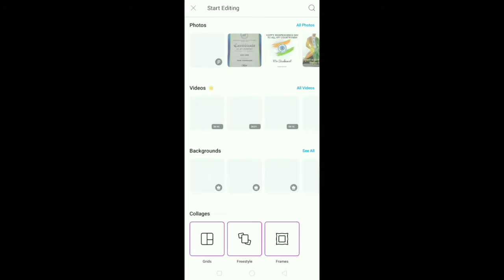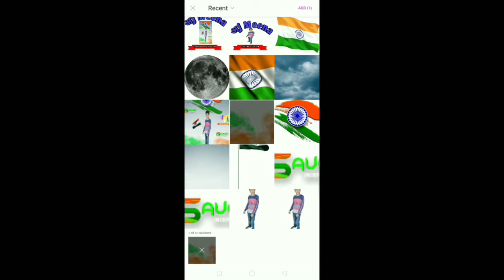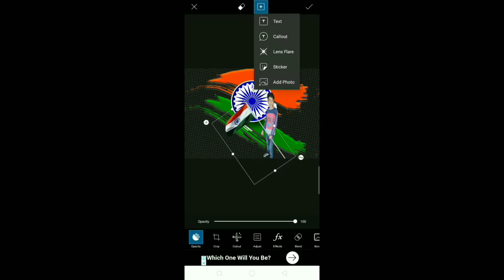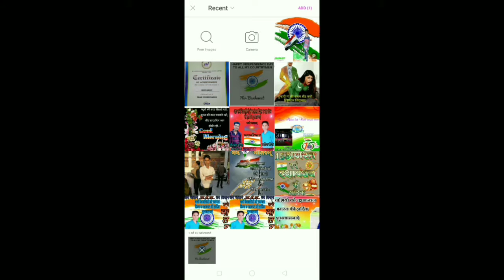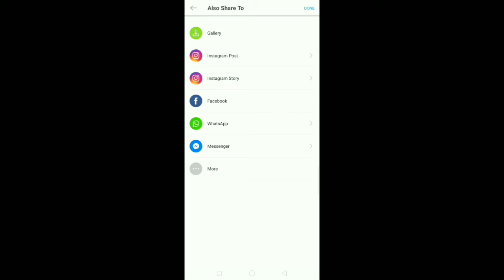Pics art se photo banane ka tarika,,अj Meena channel subscribe me,,